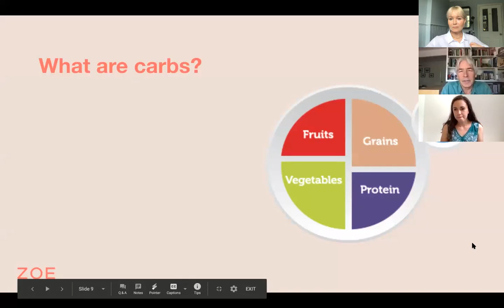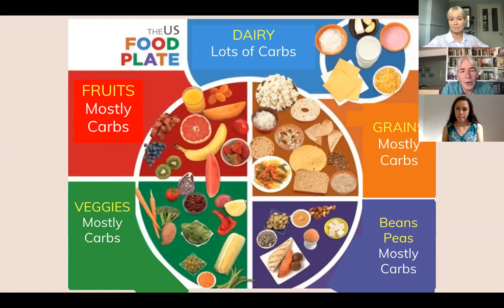What foods contain carbs?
Christopher Gardner Professor of Medicine at Stanford University, discusses what a carbohydrate is and where carbs are in top food groups. Want to see the full webinar?